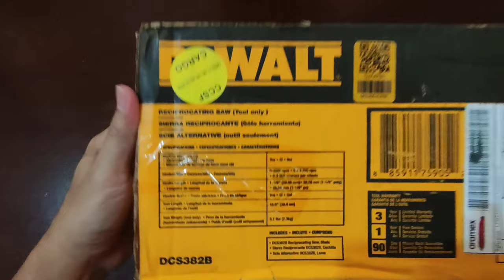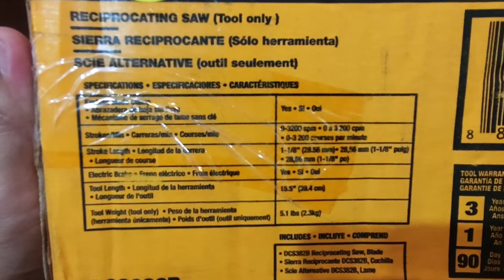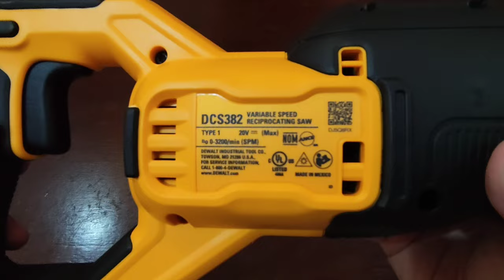DeWalt DCS382b Reciprocating saw - Unboxing